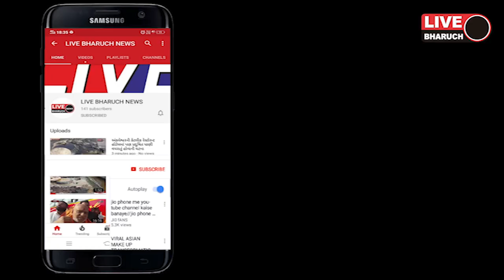નેત્રંગ પોલીસે કેવડીયા કોલોનીથી ચોરાયેલ મોટરસાઈકલ પકડી પાડ્યું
LIVE BHARUCH NEWS 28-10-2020/નેત્રંગ પોલીસે કેવડીયા કોલોનીથી ચોરાયેલ મોટરસાઈકલ પકડી પાડ્યું